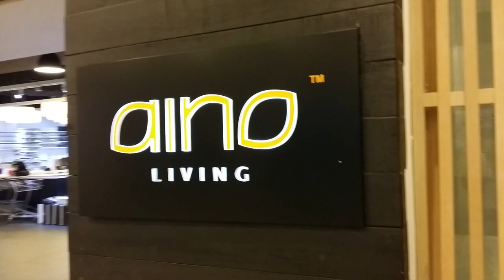Artis Malaysia Mengamuk